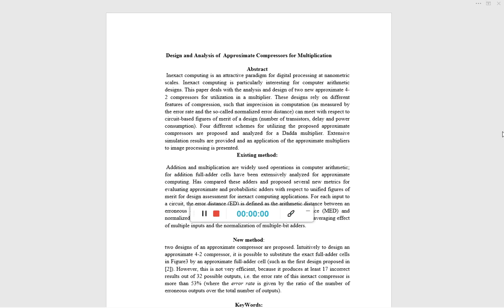Design and Analysis of Approximate Compressors for Multiplication